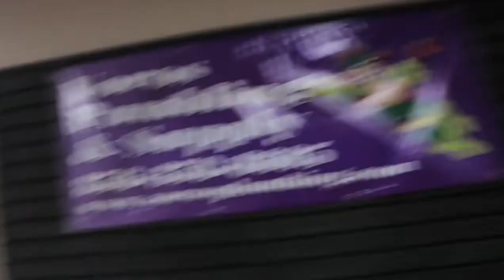Psycho Kid Gets Arrested (Alternate Take)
Taken from "Behind the Scenes" video.